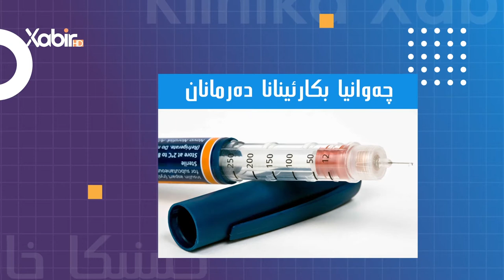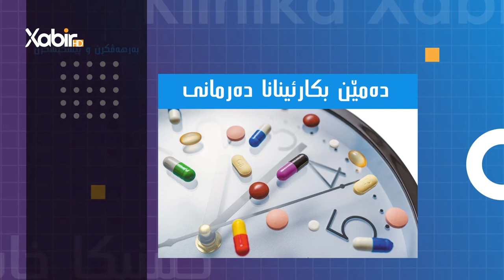کلینیکا خابیر | دکتور ئیسلام یاسین | نەخوشى و ژانە سەر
بەرنامێ: کلینیکا خابیر
ژبەرهەڤکرن و پیشکێشکرنا: دکتور ئیسلام یاسین
بابەت: نەخوشى و ژانە سەر
ـــــــــــــــــــــــــــــــــــ
Instegram⬇️